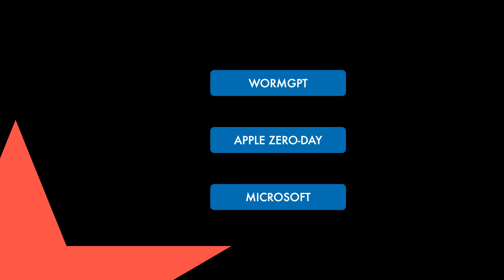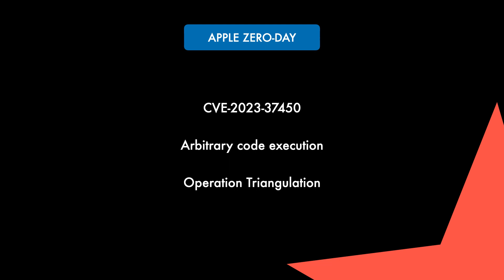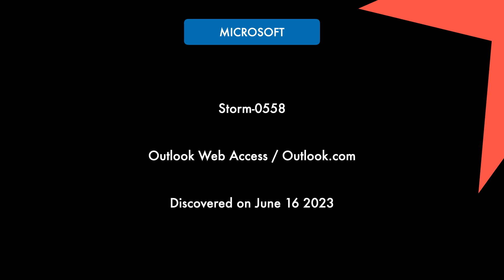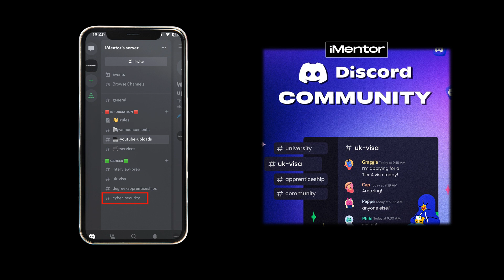WormGPT - Everything You NEED To Know | Weekly Cyber Threat Intelligence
Interested in Cyber Threat Intelligence or just want to know what’s happening in the Cyber world? Well this video is part of a weekly series where I run through the hottest topics in the Cyber Security. This week I discuss WormGPT, Apple, Microsoft Cyber Security issues.

00:00 Intro
00:48 WormGPT
02:59 Apple
04:25 Microsoft
06:47 Conclusion

Hacks,
Hacker news,
Huntress,
OSINT,
CTI,
Bleeping computer,
Diamond model,
Kill chain,
SANS GCTI,
Maltego,
Apple CVE,
WormGPT,
ChatGPT,
Artificial intelligence,
Microsoft patch Tuesday,
Apple bug,
Storm-0558,